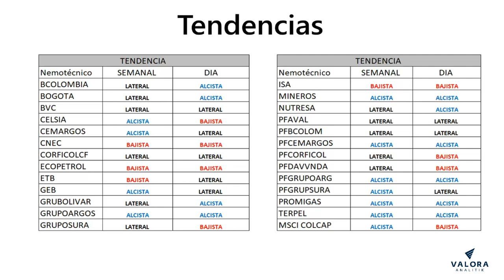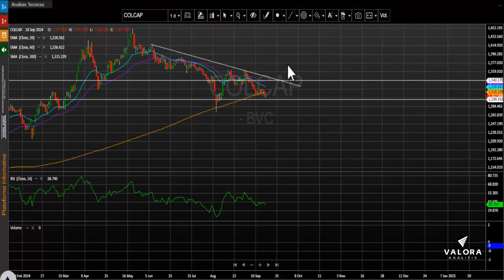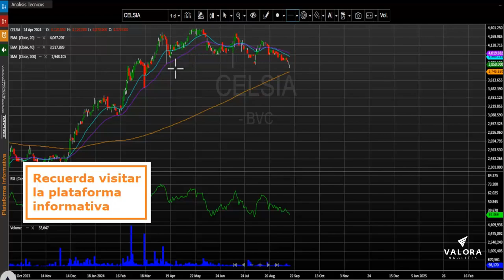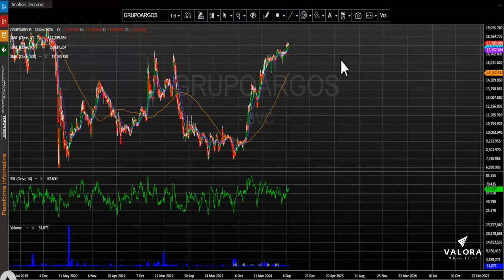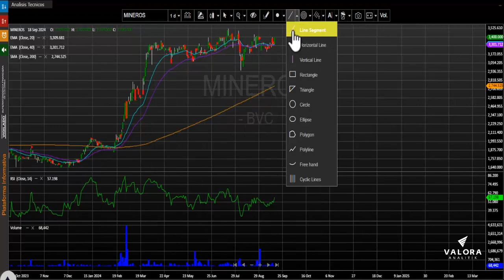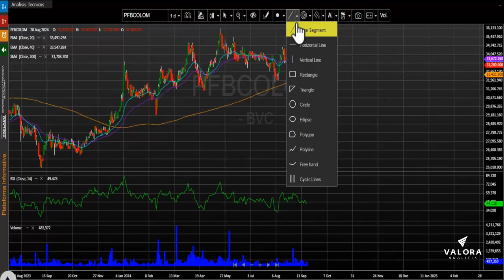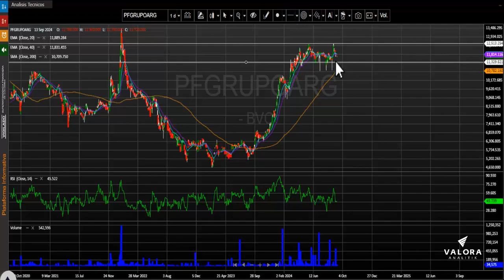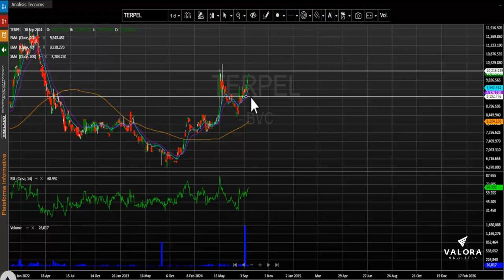Índice MSCI Colcap rompe a la baja su móvil de 200 días: septiembre 19, 2024